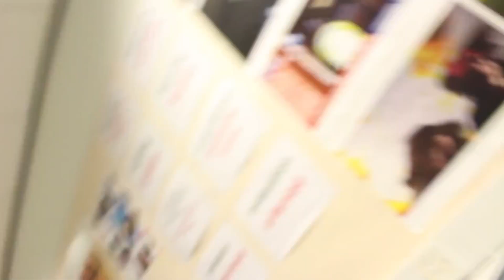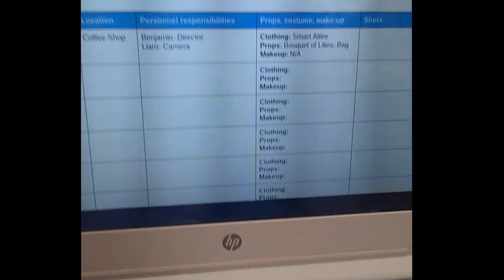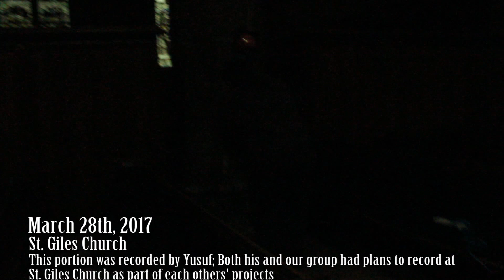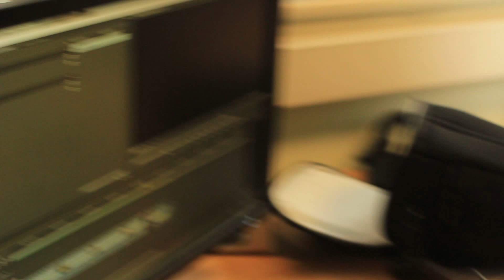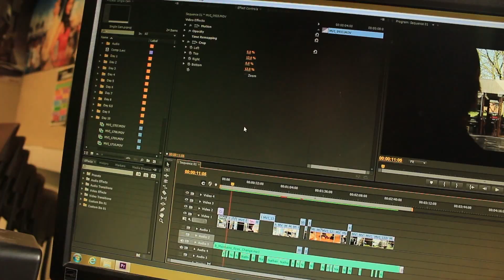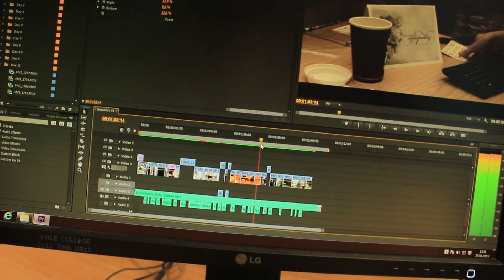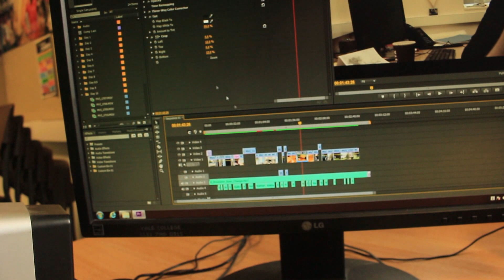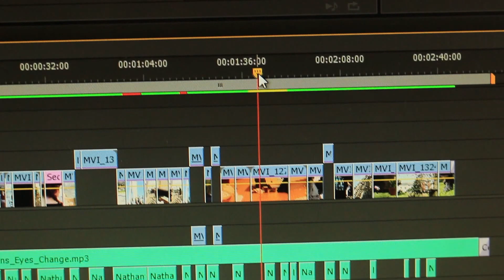Making of Another Chance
Our behind the scenes video for "Another Chance"
Edited by Liam Williams